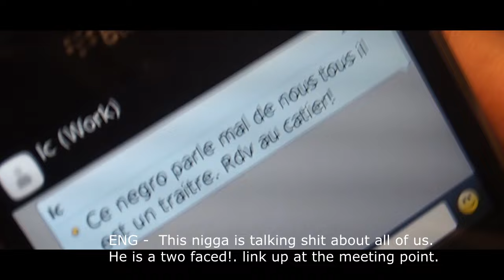87Buj - Sujet Sensible [Official video]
Filmed and edited by Tim Randle.
Follow Tim on Facebook, Instagram and twitter!